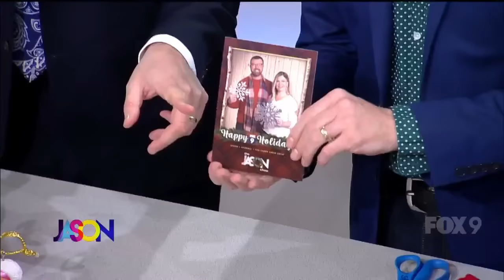The Jason Show - Tuesday, December 19th